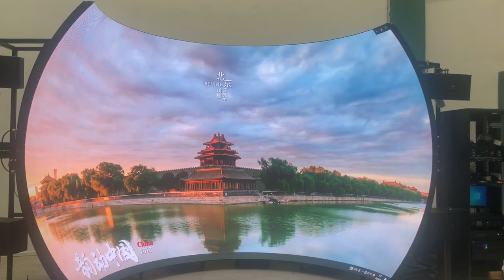LED Dome-video clip 01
High-definition LED Dome P2mm that can be used for flight simulation, cinema,etc.